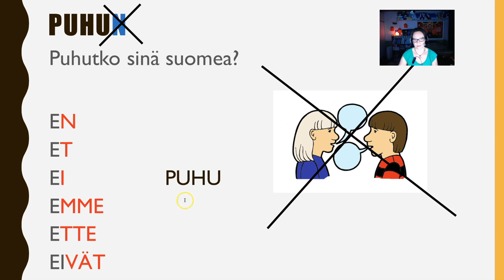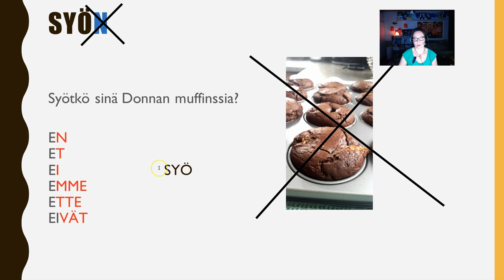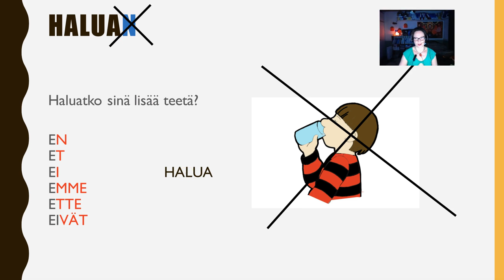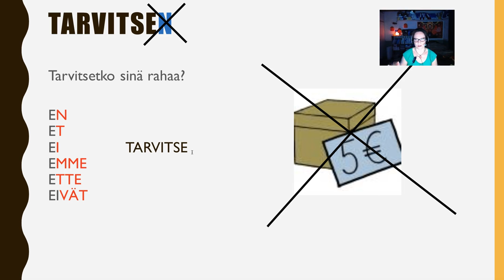Kieltäminen (Beginner 1)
Osateema Part theme:  Kysyminen
Partitiivi, funktio 2

Suomen kielen blogi. The Finnish Blog